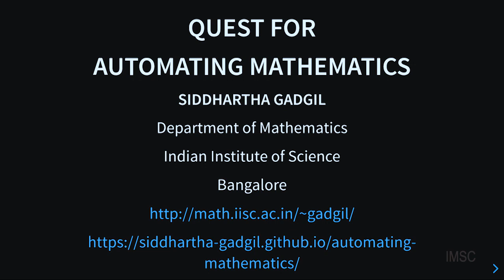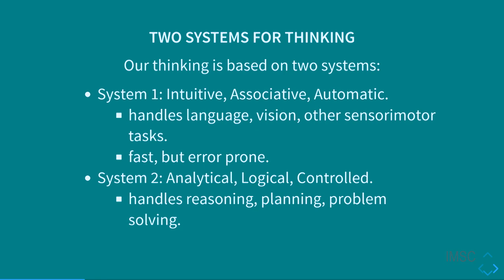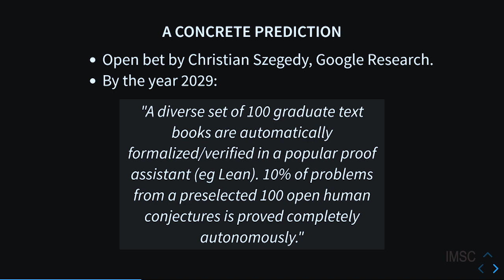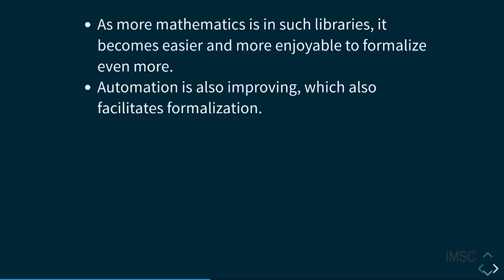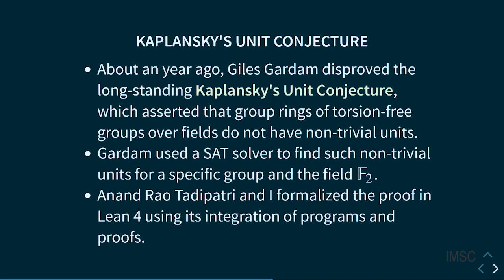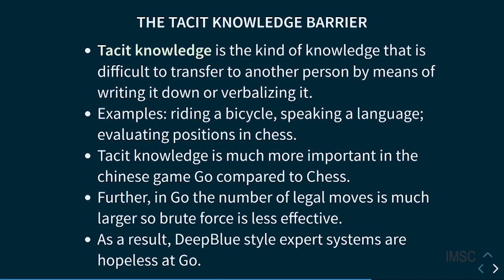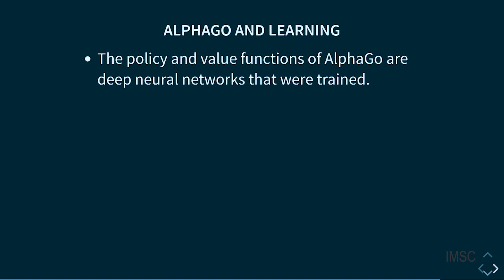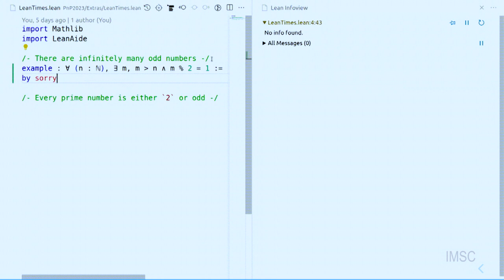The Quest for Automating Mathematics by Siddhartha Gadgil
Starting with just the rules of chess, it took four hours of playing against itself for AlphaZero, a computer program, to become the strongest chess player on the planet, playing with a "dynamic, open style" and preferring moves that are "risky and aggressive". With a couple of days of self-play, AlphaZero discovered the best standard openings, and even discarded a few of them. Artificial intelligence systems can today write computer programs and create art poetry. Could a future computer program discover the mysteries of the primes?

We discuss the many recent developments that point to such a future. These range from the phenomenal advances in Artificial Intelligence, to large scale digitization of mathematics in the Lean Mathematical library, to mathematical proofs making trains safer.